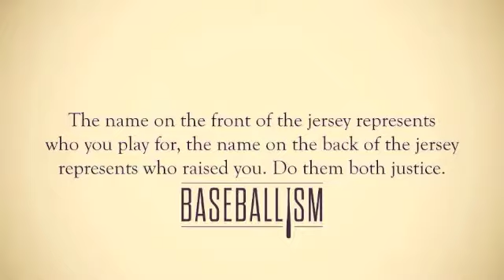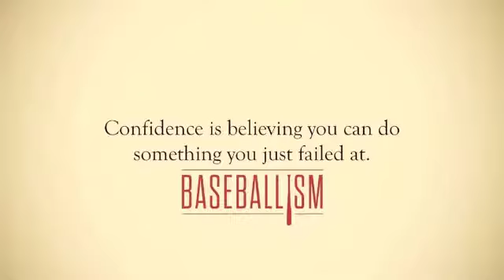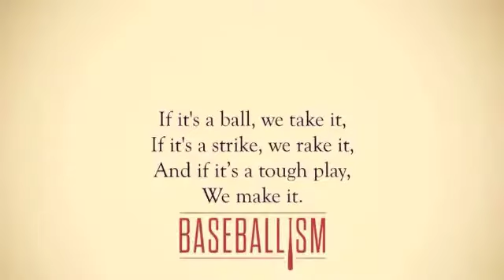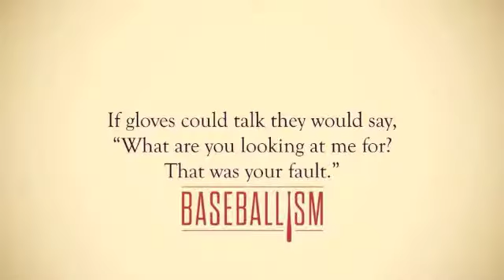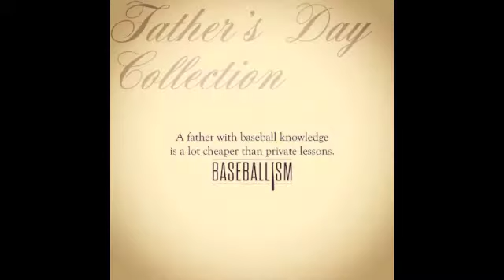QC Devils 10u 2012-2013